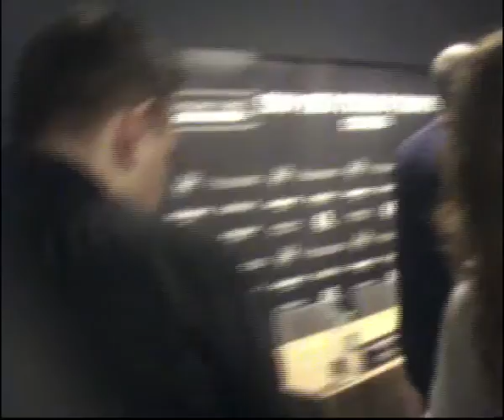Snooker Titans Trophy Cluj